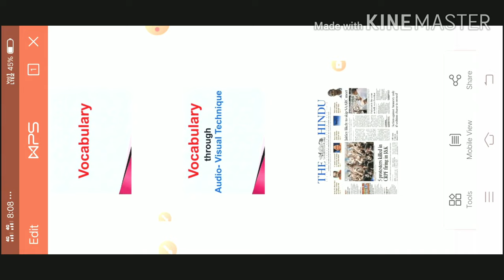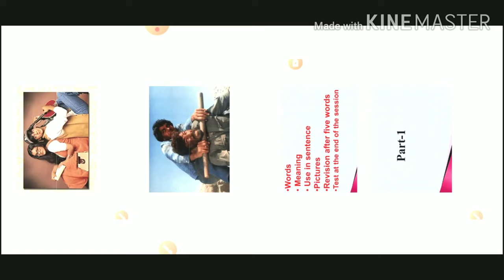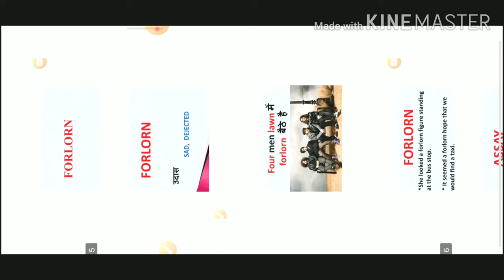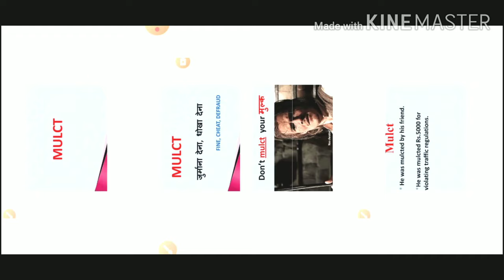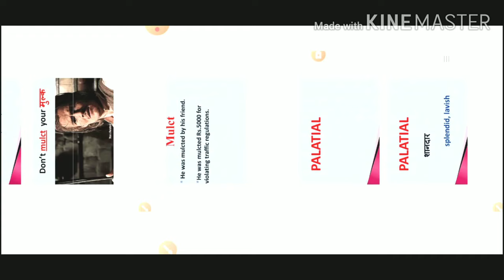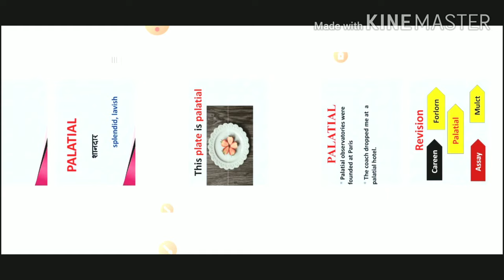Vocabulary part-1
Vocabulary for SSC CLG,bank,and other comparative exam.